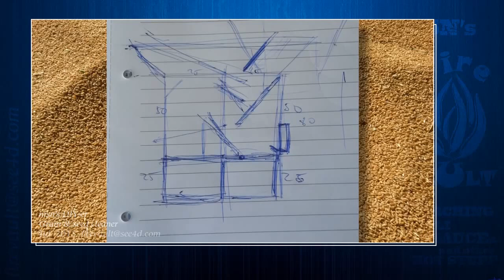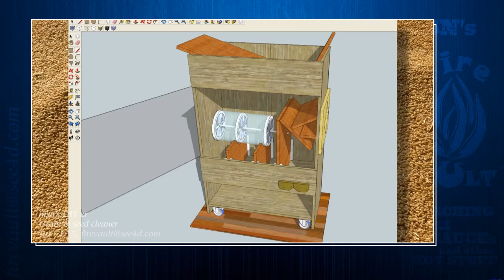Air seed and grain cleaner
The organic grown wheat was finally ready for combine harvesting. After the harvest, crop was dusty, with twigs, straws and other stuff inside ( 0:07 ) . I tried to get the grain/seed cleaner but all were either rusty or not clean enough for my standards, so I decided to make one myself.

It took me around 180 USD in material costs and cca. 6 hours of work to build one. Due to production tweaking there are some differences between SketchUp model and actual unit itself.

The final product works either with independent industrial fan ( 1:39 ) which blows the impurities into the second bin or via "grain box" integrated fan. At this option the cleaner can be integrated and connected into the "production" line :) ( 4:30 ).

Overall, I am satisfied with the end result. Grain is without dust and almost completely cleaned ( 2:36 ). All the seeds will be cleaned one more time right before milling so 100% of pureness is achieved.

I plan to mill the grain myself, therefore I will upgrade the device into the "3 fractions flour sifter" in the next weeks ( 5:18 ).